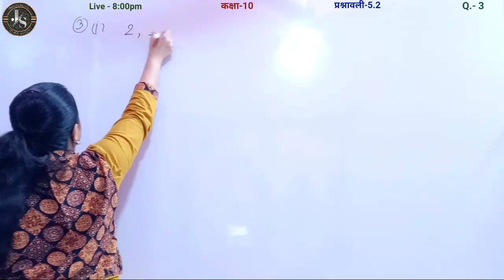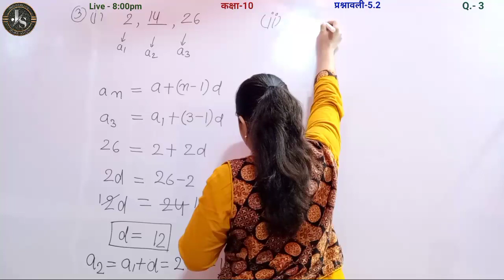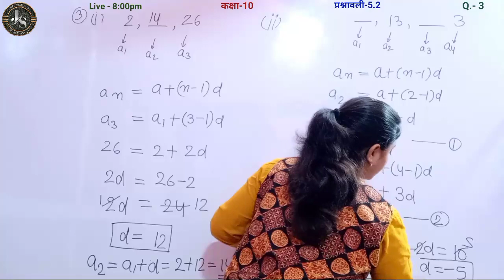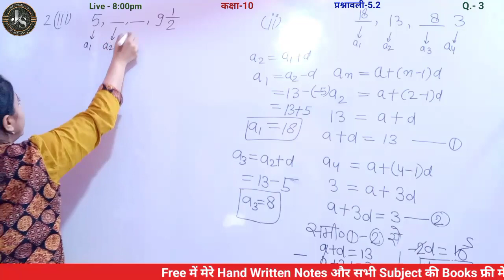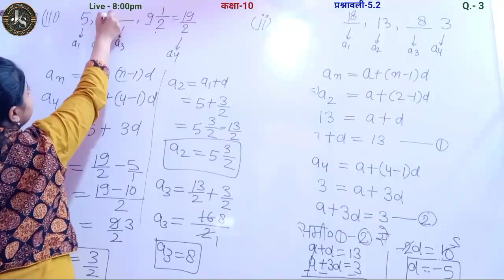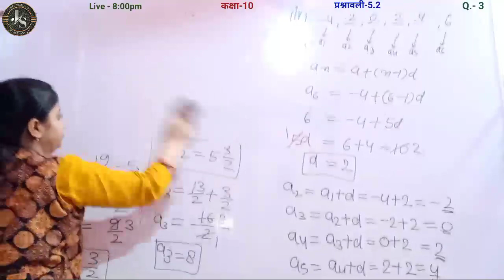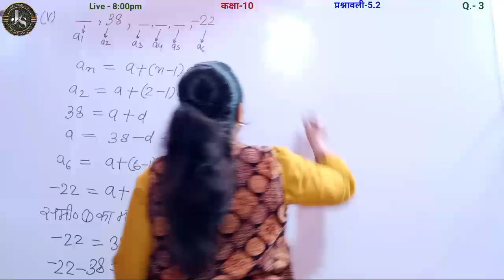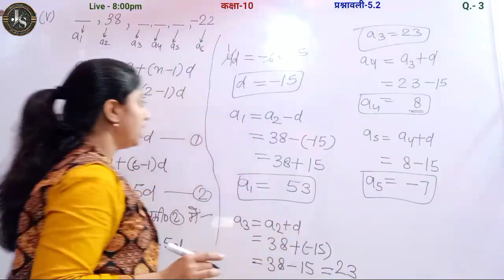Q3 Ex 5.2 Class 10 | कक्षा 10 गणित प्रश्नावली 5.2 | Class 10 Maths | Jojas Study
Q3 Ex 5.2 Class 10 | कक्षा 10 गणित प्रश्नावली 5.2 | Class 10 Maths By Jyoti Gupta | Jojas Study CBSE

hello...
1- Polytechnic (BTE)
2- B-Tech(UPTU)
3- Deled(BTC)

thanks...

Topics covered in this video👇
1) 10th class maths 5.2 hindi
2) ncert class 10 maths exercise 5.2 by Jyoti Gupta
3) maths 10th class chapter 5 ex 5.2
4) class 10 maths chapter 5 up board by Jyoti Gupta
5) कक्षा 10 गणित
6) CBSE class 10 maths chapter 5 exercise 5.2 question 3 hindi medium
7) NCERT maths class 10 ch 5 ex 5.2 question number 3
8) Class X maths ex 5.2 Q3
9) कक्षा 10 गणित प्रश्नावली 5.2 प्रश्न 3